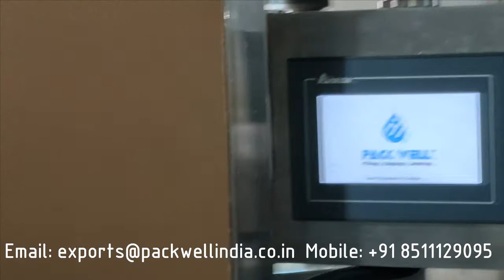Automatic handwash dish wash gel liquid filling machine, servo based liquid filling machine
PACKWELL INDIA MACHINERY

Manufacturer of all kind of Liquid and powder filling to packaging machine.

Greetings from Pack Well India Machinery!!
We would like to introduce ourselves (PACK WELL INDIA MACHINERY) as a largest manufacturer and exporter of liquid, Powders, and Tableting packaging machines and its allied products. We provide complete solutions for liquid processing and packaging with greater productivity and high performance.
We are known for our quality and after sales service in the market. We have our in house design department who works tirelessly to make machine the best as per the world standards and with the greater productivity. We have well trained and dedicated technicians for the after sales service.
We have our state of the art production facility spreaded over 5000 sq. ft area with an experienced work force. Our motto is to make our customer 100% satisfy by delivering the best and quality product.

Our focus: Quality, Performance & 24 X 7 Service Support.
 Please find below our product range:
 Automatic Liquid Packaging line
 Automatic Dry syrup Powder packaging line
 Tablet Compression machines
 Granulation Equipment
 Accessories
 Spares

Apart from Pharmaceutical Industry, we also cater to Cosmetics, Food & Beverages, Dairy, Herbals, Pesticides, Distilleries & allied Industries.